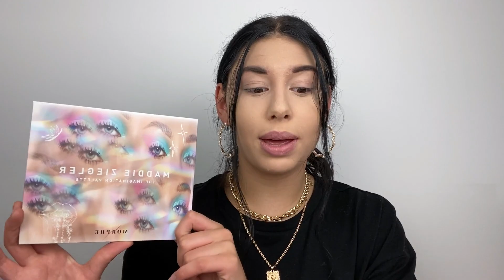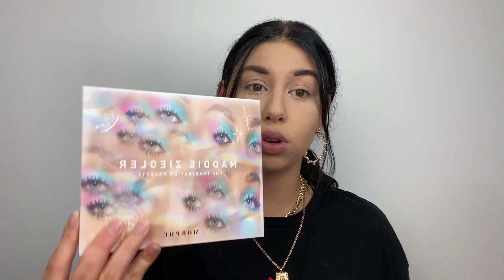MORPHE x MADDIE ZIEGLER Palette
Hello, aujourd'hui nouvelle vidéo, c'est le tuto avec le palette de chez Morphe en collaboration avec MADDIE ZIEGLER.
🌟  PRODUIT UTILISES 🌟
TEINT:

⇢Mascara SLA